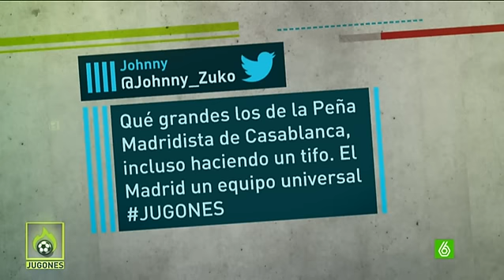Josep Pedrerol: "Si Villar habla, me quito la gomina. No me la quitaré"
Josep Pedrerol responde a los tweets del día en Jugones.